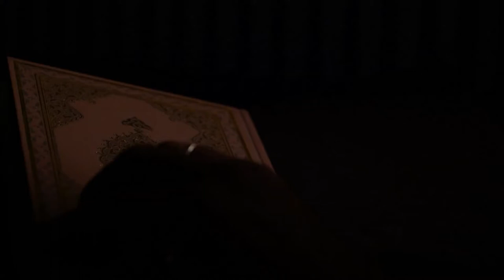BACKGROUND VIDEO AL QUR'AN VERSI 13